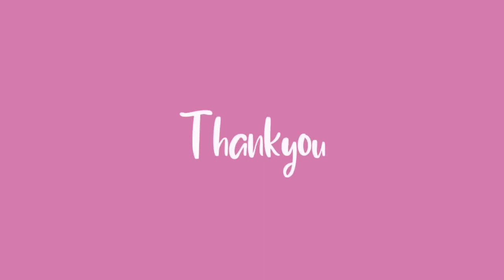Moana You're Welcome Moana Drawing Meme